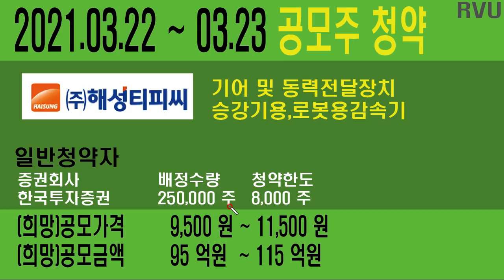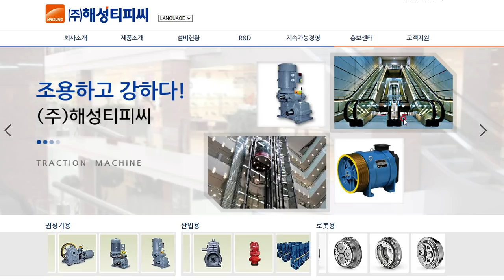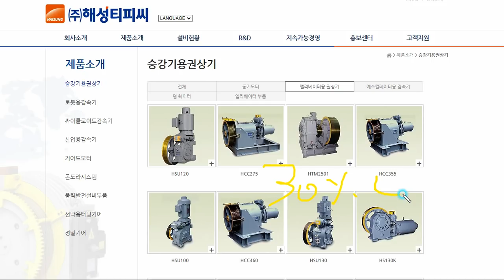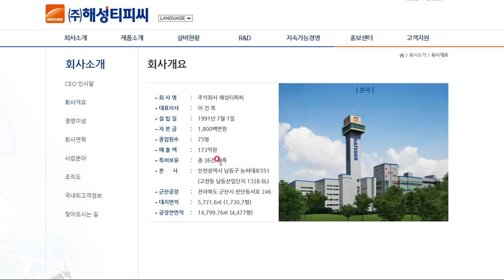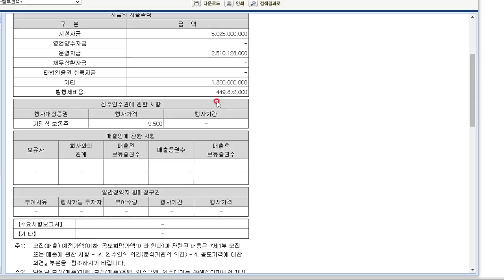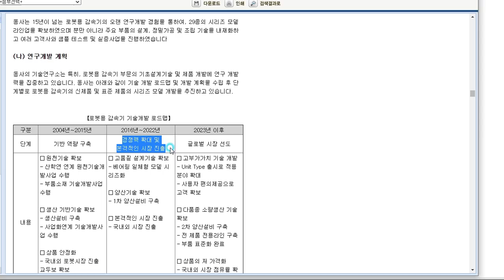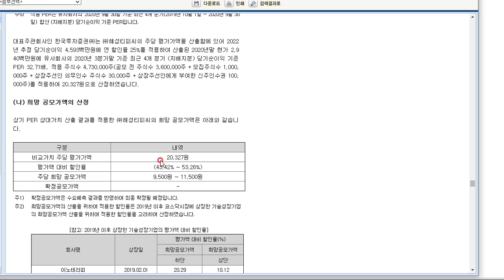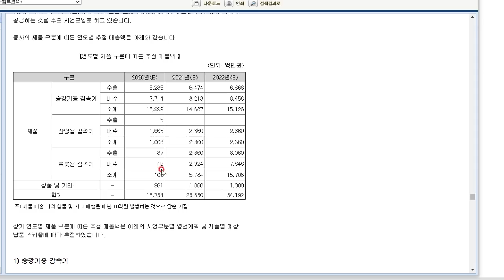공모주 청약 해성티피씨 04.12 ~ 04.13 기업간략설명 균등배정, 비례배정 살펴보도록합니다.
공모주 청약 해성티피씨   기업간략설명  균등배정, 비례배정 살펴보도록합니다.

공모주 일정이 연기되어  04.12 ~ 04.13 로 변경 되었습니다. 참고 바랍니다.